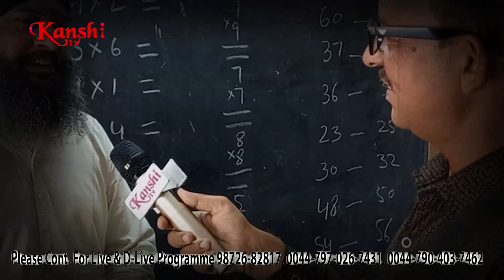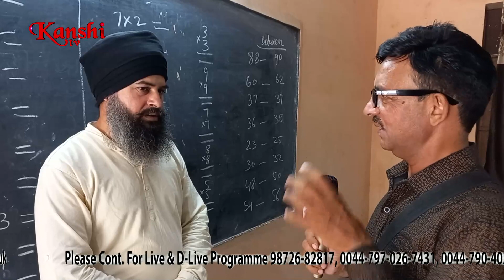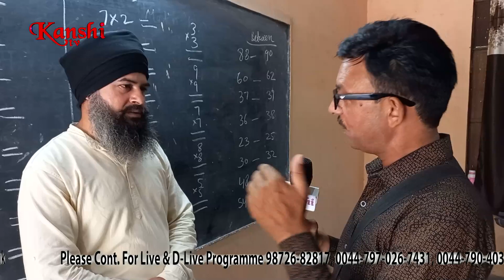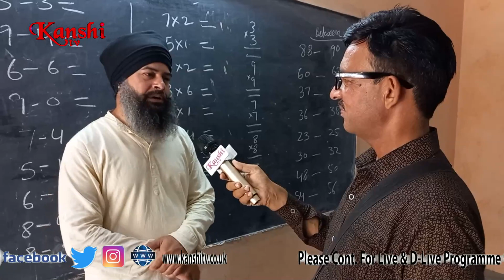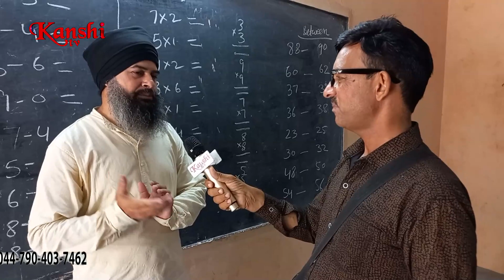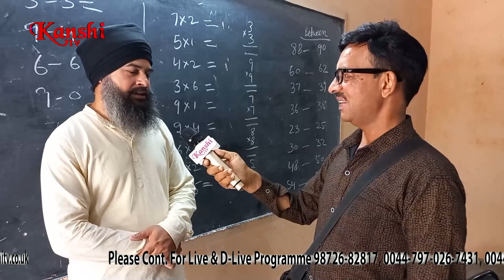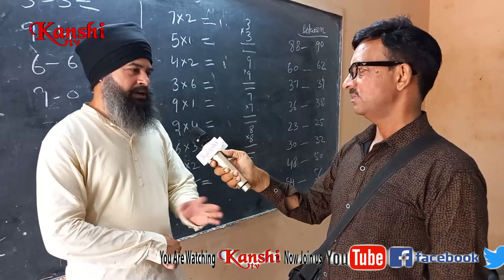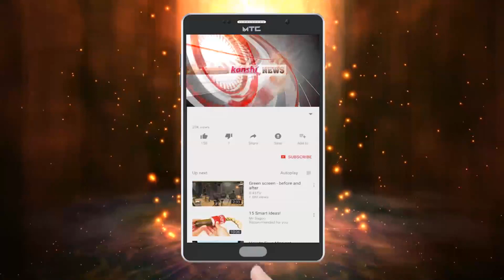ਪਿੰਡ ਛੋਕਰਾਂ ਸਕੂਲ ਦੀ ਦਿੱਲ ਕੰਬਾਊ ਸੱਚਾਈ।ਕੌਣ ਕਰੂ ਬੱਚਿਆਂ ਦੇ ਭੱਵਿਖ ਦੀ ਚਿੰਤਾ॥ਇਕ ਅਧਿਆਪਕ 7 ਕਲਾਸਾਂ 71 ਬੱਚੇ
KANSHI TV Join Us On Facebook
 KANSHI TV एक मीडिया चैनल होने के साथ एक सामाजिक आंदोलन भी है । हम चैनल के माध्यम से बाबासाहेब डा. भीम राव अम्बेडकर जी की विचारधारा को हर घर तक पंहुचाना चाहते हैं और हम हर शोषित वर्ग की आवाज़ बनना चाहते हैं जिसकी आवाज़ कमज़ोर है या जिन्हें सरकार सुनना नहीं चाहती और मीडिया के प्रोपेगैंडा के तहत दुष्प्रचार कर जिस भी तबके का नुकसान कर रही है